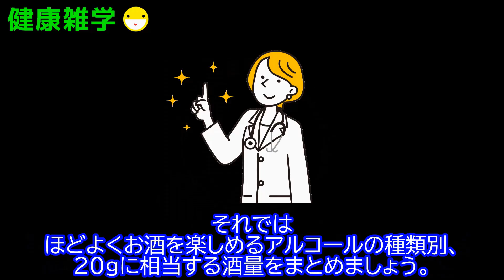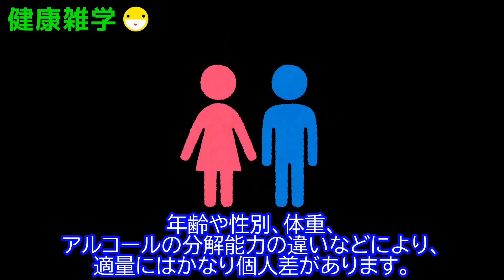アルコールの適量を知ってお酒から肝臓を守りましょう【適切な飲酒量の指標】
常習的に大量の飲酒を続けると、まず脂肪肝を起こす可能性があります。
脂肪肝の段階では自覚症状がなく、多くの場合は飲酒をやめれば肝臓の状態は良くなります。
しかし、それでも飲酒を続けると肝障害の末期である肝硬変になる危険性があります。
また、飲酒と関連する主な循環器の病気には、心筋梗塞、心不全、高血圧、脳梗塞、脳出血、不整脈、末梢血管障害などがあります。
適正飲酒をご存じですか？
厚生労働省は「健康日本21」の中で「節度ある適度な飲酒」を推奨しています。
日本人においては、節度ある適度な飲酒として、1日平均純アルコールで20g程度であるとされています。
このくらいの量であれば、ほどよくお酒を楽しめるわけです。
とは言え、お酒の弱い人や女性、高齢者であれば、この基準よりも少なめと考えるべきでしょう。
それではほどよくお酒を楽しめるアルコールの種類別、20gに相当する酒量をまとめましょう。
ビール（5％）なら、ロング缶1本（500ml）が目安です。
日本酒（15度）1合なら、（180ml）が目安です。
ウイスキー（43度）なら、ダブル1杯（60ml）が目安です。
焼酎（25度）なら、グラス1/2杯（100ml）が目安です。
ワイン（14度）なら、グラス2杯弱（200ml）が目安です。
チューハイ（7％）なら、缶1本（350ml）が目安です。
年齢や性別、体重、アルコールの分解能力の違いなどにより、適量にはかなり個人差があります。
どの程度のお酒で自分がどんな状態になるかを知っておくことが大切です。
自分の適量と体調を考えてお酒を飲むようにしましょう。
ご自身の肝臓を守るためにも、ぜひ参考にしてみて下さい。